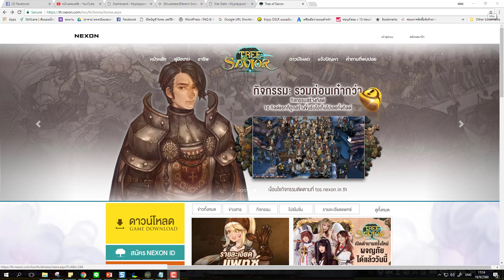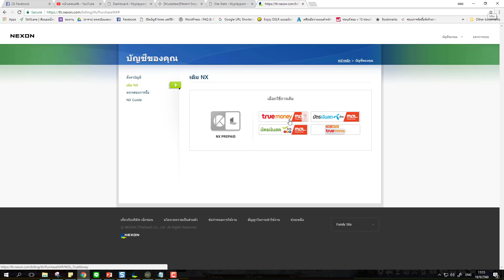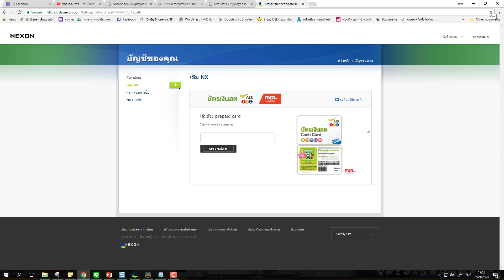[Tree of Savior]วิธีการเติมเงิน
► กลุ่มผู้ใหญ่บ้าน